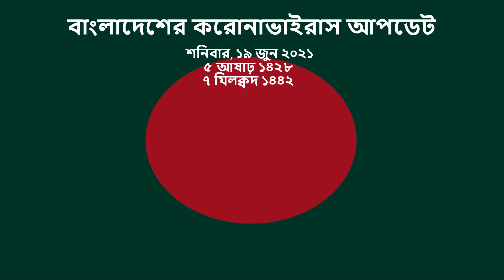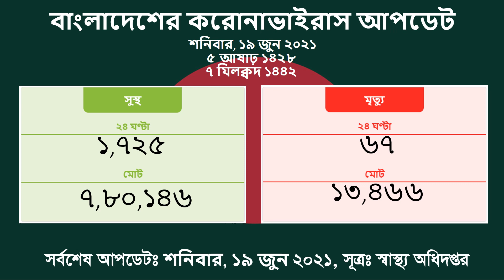19 June 2021 প্রতিদিনের করোনাভাইরাস আপডেট COVID19 DGHS DHAKA BANGLADESH